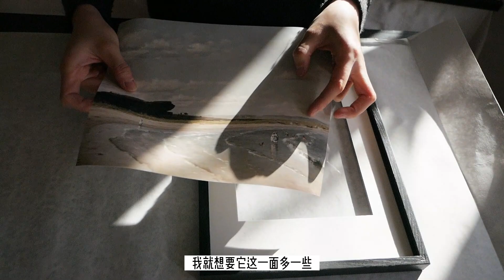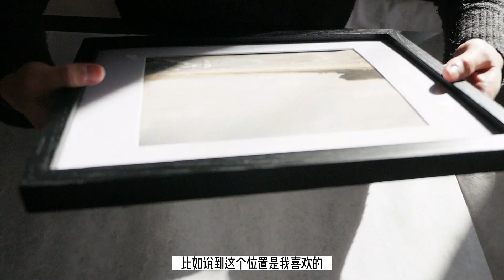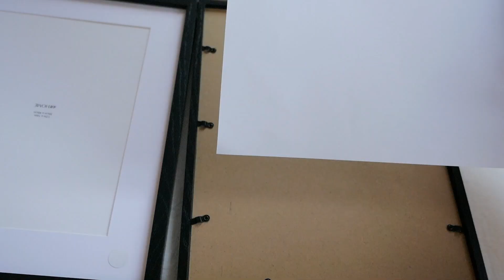超全装饰画上墙攻略✅ | 挂画技巧 | 朋友夸爆的装饰画墙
[ -Hello- ]
不知道大家还记得我们那个接近4️⃣米高的客厅嘛？
入住这么久以来，终于能够对它下手💡啦！
全程没请师傅，2个女生👩🏻‍🤝‍👩🏻从头到尾包办的画廊墙/Gallery Wall最终是什么样呢？
视频中还有超好用的小窍门【示范➕分享】，大家一定记得要收藏❤️哦！